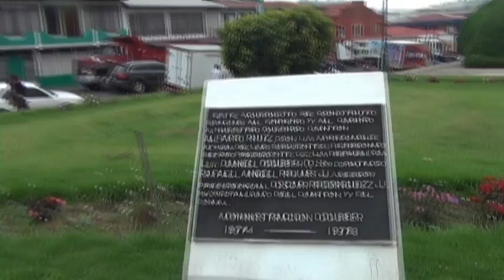Costa Rica Trip 2013 Day 2 Part 1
Took a trip to Costa Rica for a few days this is the footage collected!